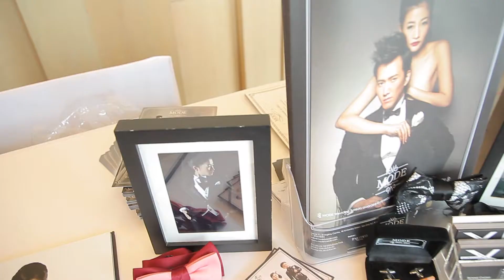【2014.06.15】MODE & MODE Children x W Hong Kong Wedding Fair 2014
Date: 15 June 2014
Venue: W Hong Kong
Designer: MODE by Eddie Tam & designer team